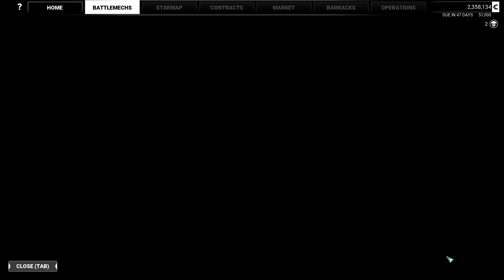MechWarrior 5: Mercenaries - Walkthrough/Let's Play Part 3: Mining Settlement Defense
The miners that we need to leave the system are under attack by a group of raiders. We need to save them to secure their help.

Centuries in the future Humanity has spread across the stars but with the governing body of the Star League having fallen apart the various factions have descended into a state of total war.

MechWarrior 5: Mercenaries takes place at the end of the Third Succession war when technology and industry have fallen apart. Follow along in a full walkthrough of the game in the shoes of the commander of a mercenary outfit.